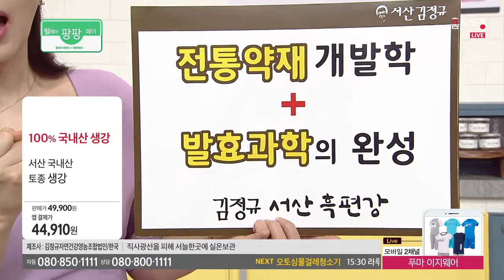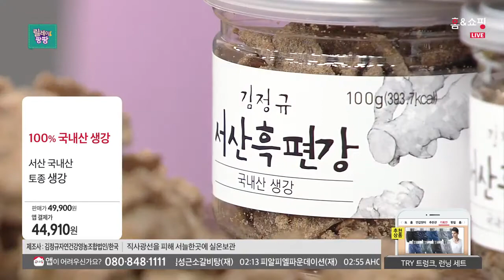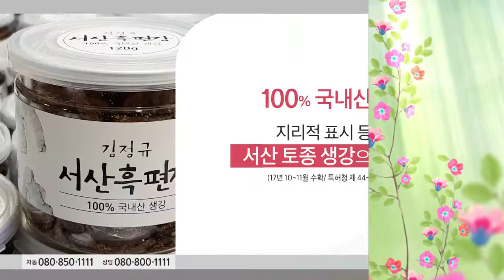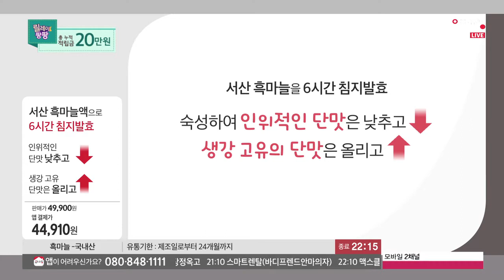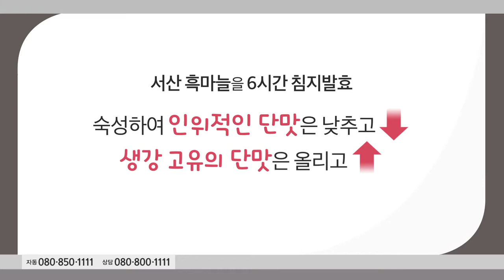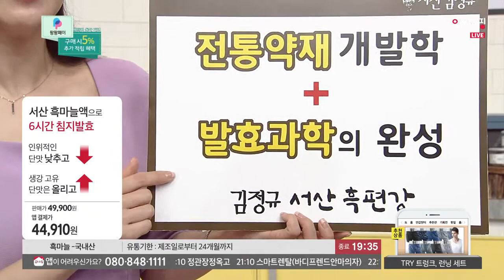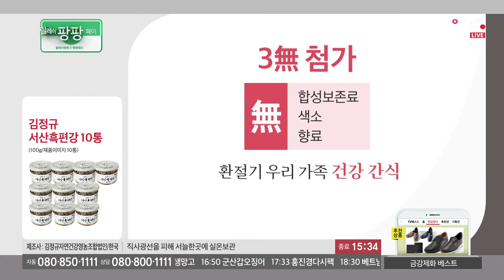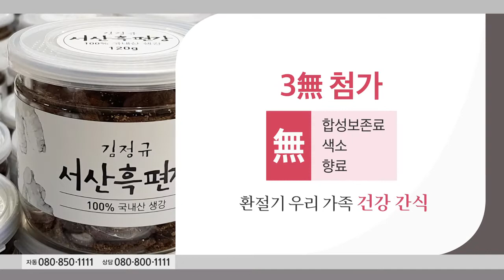[홈앤쇼핑] 서산흑편강(일사천리)